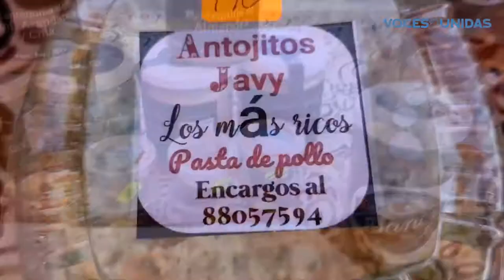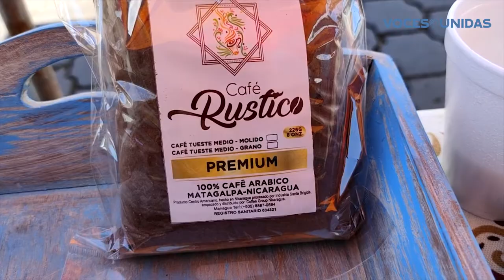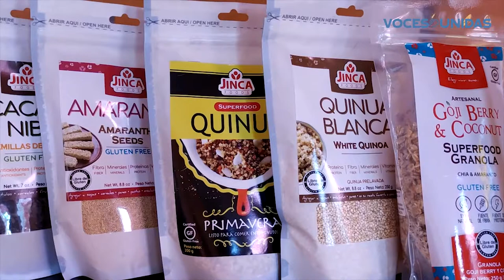Emprendedores forman nuevo colectivo para comercializar.